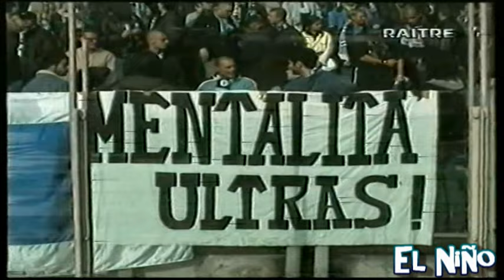Irriducibili Lazio - Parte Seconda